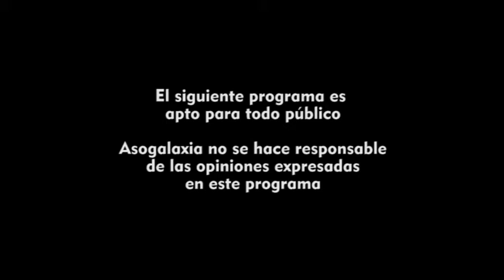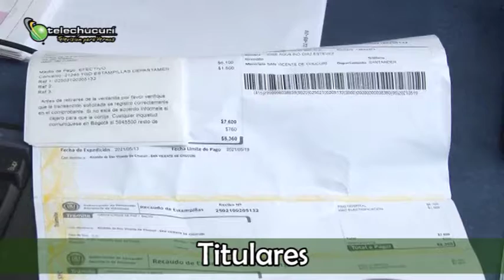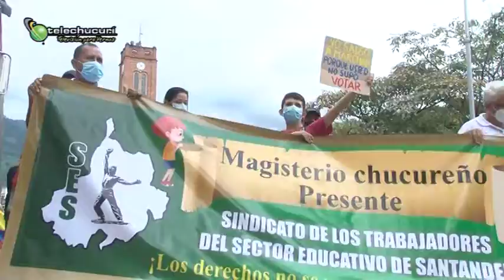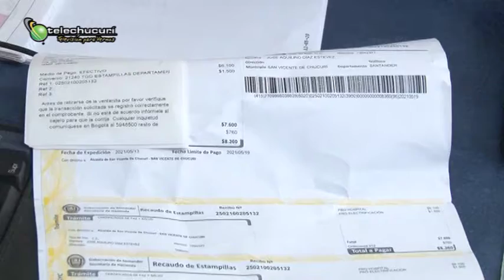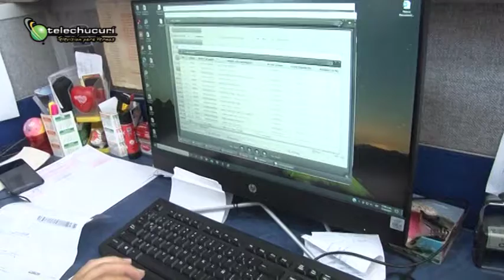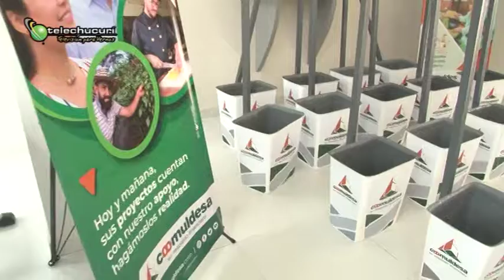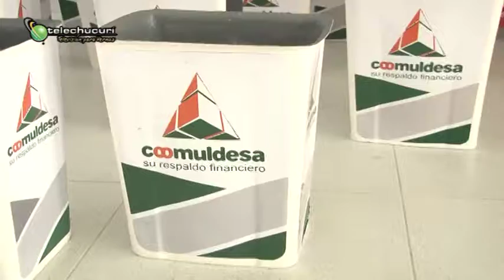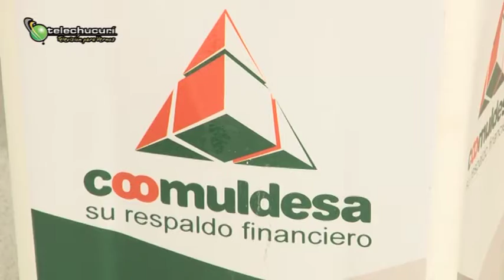Magazín Chucureño emisión sábado mayo 15 de 2021